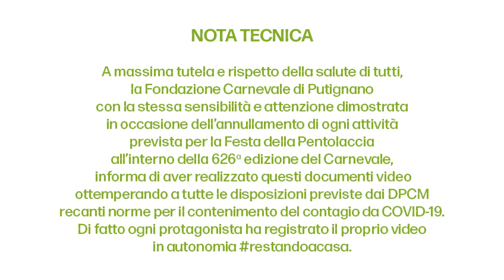REPORT CONCLUSIVO 626a EDIZIONE CARNEVALE - 1a Parte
Impossibilitati all'organizzazione dell'usuale Conferenza Stampa di chiusura e rendicontazione dell'Edizione del Carnevale di Putignano appena trascorsa, il CDA della Fondazione ha inteso riportarne i relativi contenuti in un racconto prodotto dai diretti protagonisti, strutturato in più puntate. Buona visione a tutti!